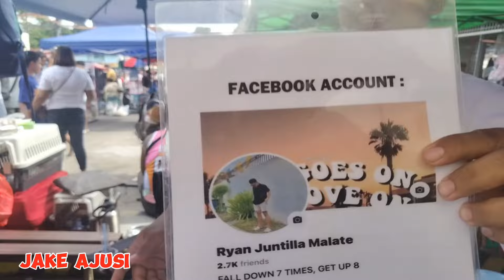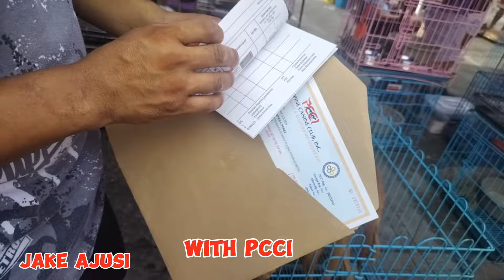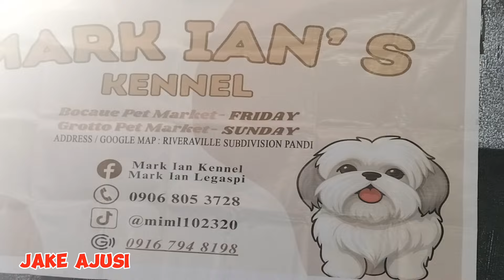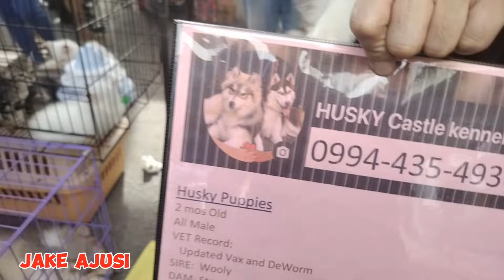Grotto Petmarket#Import from china American Bully ni Ate Rose super Ganda 😱#3.5k lang Persian cat😱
grotto tiangean ng mga pets at mga ibat iBang hayop Robinsons super market San Jose delmonte bulakan